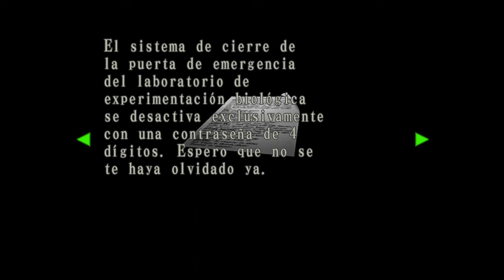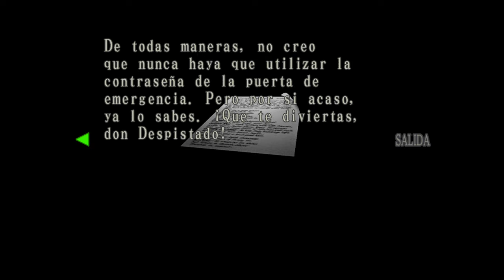RESIDENT EVIL CODE Veronica X parte 2